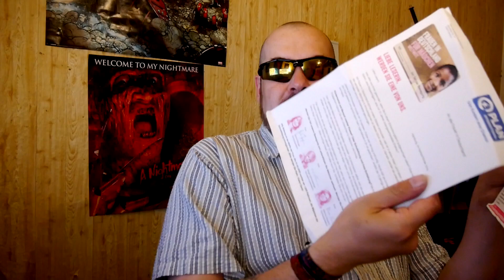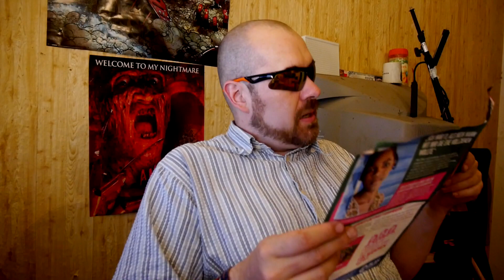Frei Schnauze 41 - Die Waffe der Frau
Ein Unboxing der etwas anderen Art. Sorry für die schlechte Tonquali, hatte keine Lust auf das Headset zuhause.